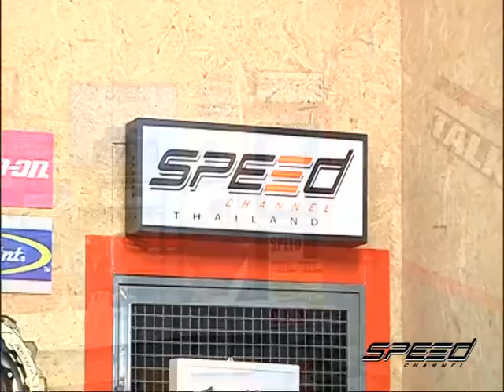Speed Talk OA 20 07 2017 B3